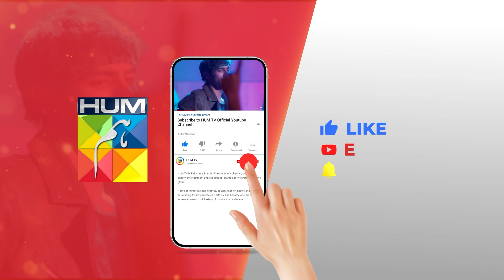Shadi Aik Formality Nahi....!! nawaalsaeed omershahzaad - Rang Badlay Zindagi - HUM TV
Written By: Uzma Iftikhar & Furqanullah Sahir
Directed By: Nain Maniar
Produced By: Moomal Productions & MD Productions ✨

CAST:
Atiqa Odho
Saleem Sheikh
Samiya Mumtaz
Noor Hassan
Nawaal Saeed
Omer Shahzaad
Naureen Gulwani
Tara Mehmood
Shamoon Abbasi